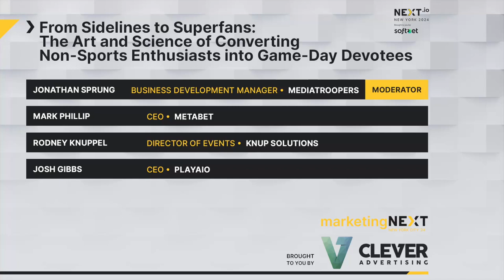From Sidelines to Superfans | marketingNEXT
Explore what's involved in capturing the attention and loyalty of non-sports enthusiasts, turning them into avid game-day supporters. Industry experts will share proven strategies, innovative techniques, and real-world case studies, providing actionable insights for marketers seeking to broaden their fan base.

🎤 Jonathan Sprung, Business Development Manager, MediaTroopers
👨 Mark Phillip, CEO , MetaBet
👨 Rodney Knuppel, Director of Content, Knup Solutions